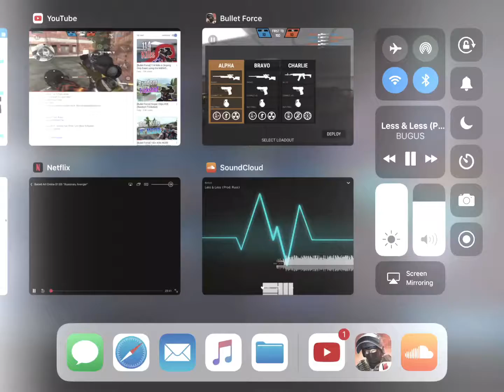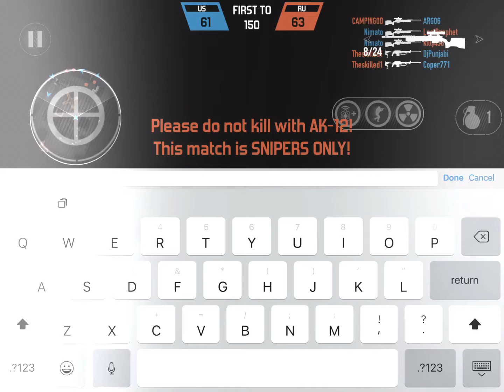Bullet force Sniping kills (ANNOUNCEMENT IN DESCRIPTION)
Hey guys the announcement will be a livestream of 2 hours of stream so yea but pls like subscribe enjoy the stream and vids that I made and took me long time

Shoutouts

Gaming with ozzy
Eden gaming
Donald Duck mc5
Muji Gaming
William adjei